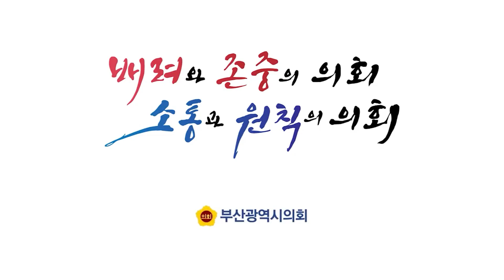제312회 임시회 시정질문